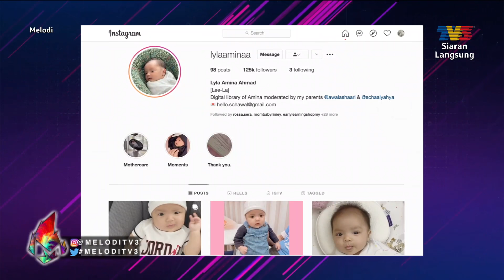Teruja Kelahiran Anak Kedua - Scha Alyahya & Awal Ashaari | Melodi (2021)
Dihoskan oleh  Awal Ashaari dan Janna Nick, Melodi 2021 akan membawakan anda pelbagai berita hiburan terkini, kisah & gosip selebriti Malaysia serta pelbagai isu menarik tentang industri hiburan di Malaysia.

Melodi bersiaran setiap Ahad, jam 12 tengah hari di TV3. Anda juga boleh strim secara langsung di saluran YouTube TV3Malaysia